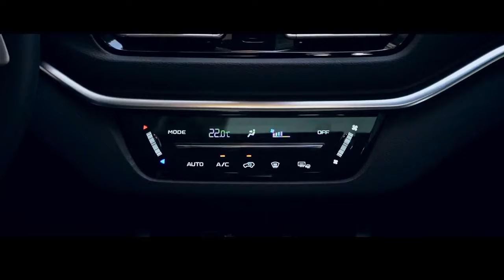BESTUNE T33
Installez vous confortablement à bord de la Bestune T33 et laissez vous impressionner par son intérieur spacieux, luxueux, confortable 🚗🚗
📪 Bestune - Rond-point aérodrome de Magenta. ☎️ 261 272